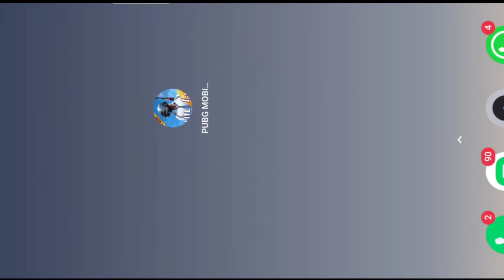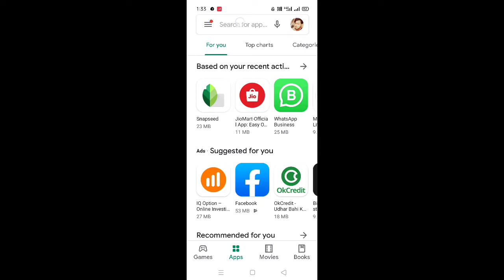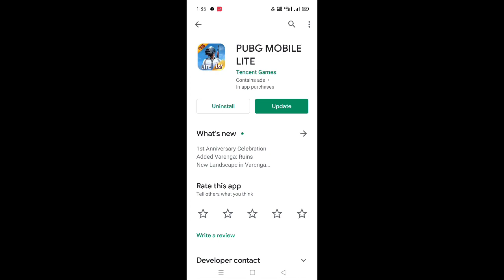Pubg lite new update || Pubg Mobile lite update || Pubg lite new update 0.19.0 | 2020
Pubg lite new update || Pubg Mobile lite new update || Pubg lite new update 0.19.0 | 2020
new pubg mobile update

1.Pubg lite new update kaise Kare
2.pubg mobile New Update
3.how to update Pubg lite
4.pubg mobile lite new update 2020
5.pubg lite new update features

IN SABHI PR BHI FOLLOW KRLO ...
follow on my social id link :-

teligram channel-